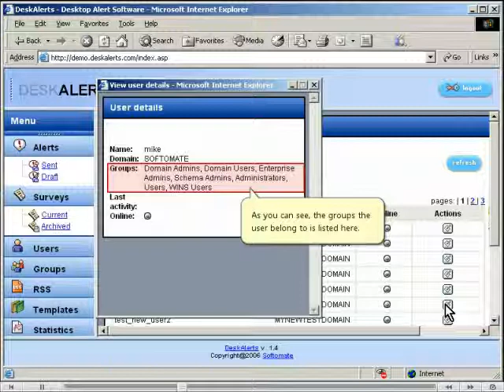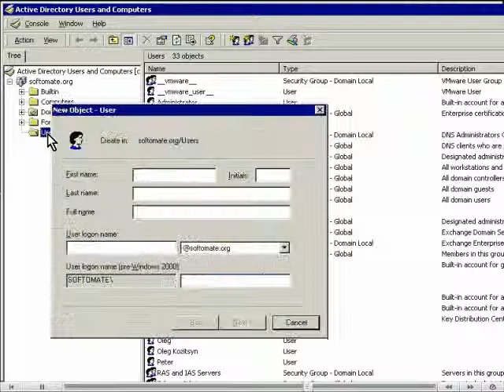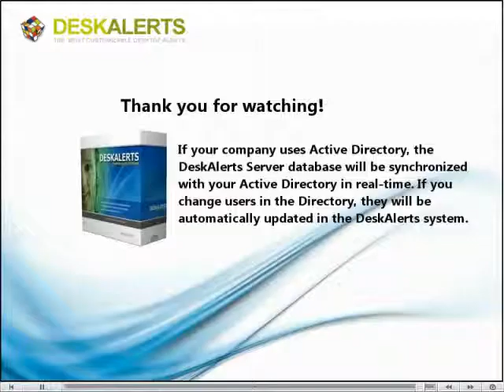DeskAlerts: Integrating desktop notifications with Active Directory (AD)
This video demonstrates how to integrate deskalerts desktop alert software with Active directory. Import AD users and groups to establish efficient internal communications.

Video Transcription

If your company uses Active Directory, the DeskAlerts Server database will be synchronized with your Active Directory in real time.

Add your domain name along with your login and password. Select what OUs, groups or users you need to sync and click on Sync button.

When the process is finished under Organization menu you will find the items you synchronized as a list and tree view.

With auto sync option you can always keep your users and groups up to date.